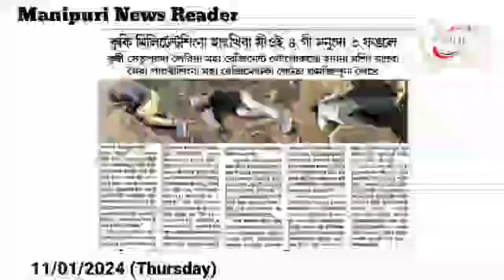👉Kuki Militantsingna Hatkhiba Meeoi 4 gi Manungda 3 Fangle